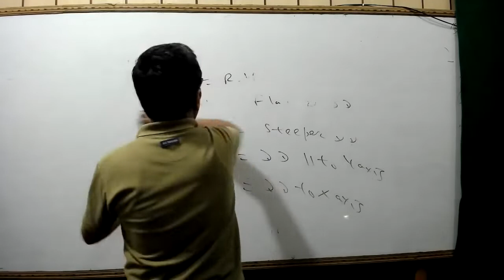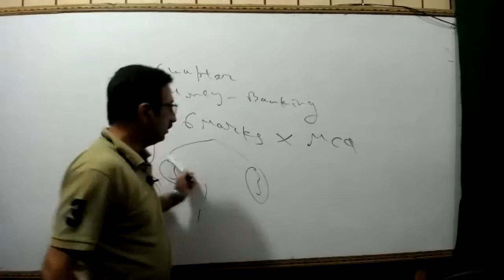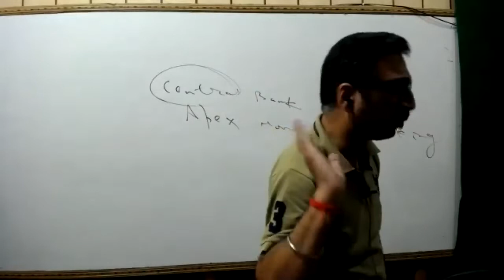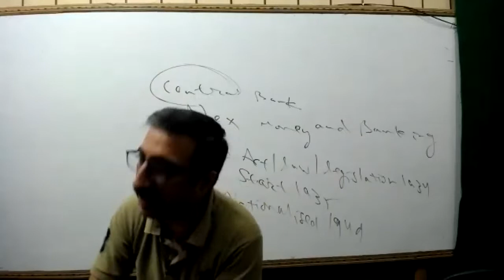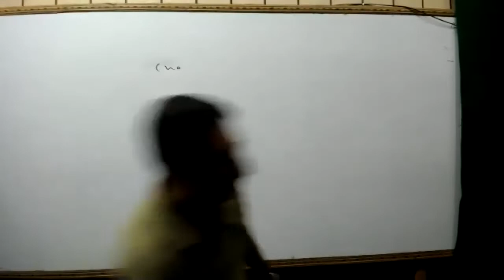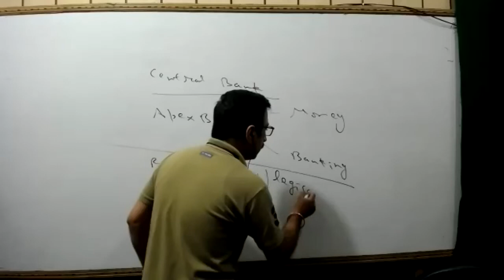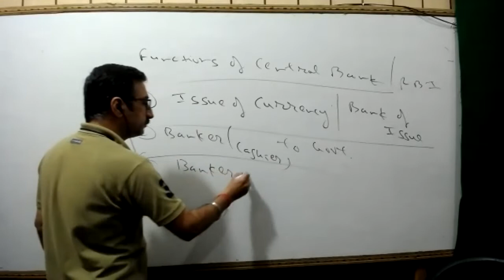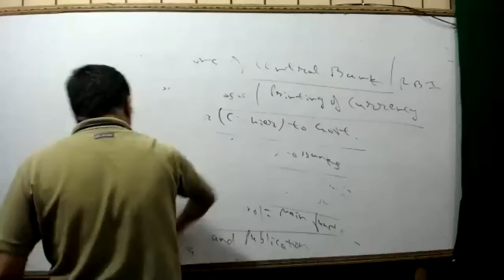Class 12th Macro Economics Chapter Money and Banking Class 1